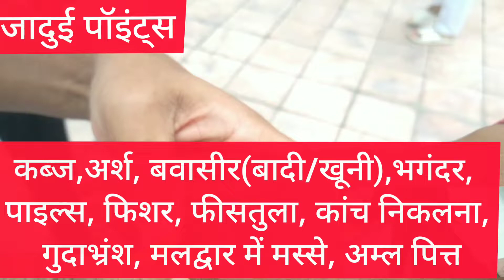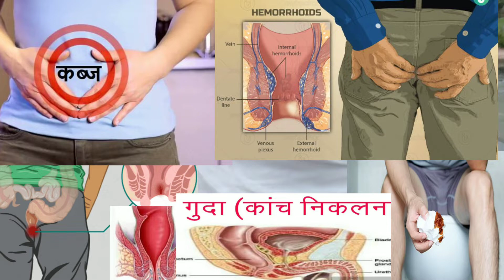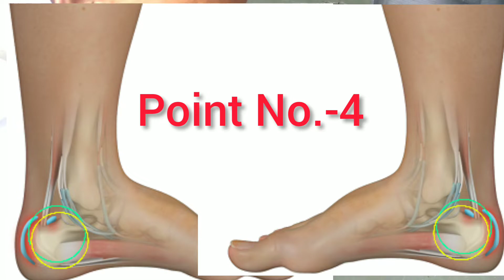Kabj Ka Points |Acupressure Point For Piles | Rectum Prolapse Ka Points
kabj ka acupressure points
acupressure point for piles
rectum prolapse ka points

Acupressure Points For Constipation | Piles | Fissure | Fistula | Rectal Prolapse | Masse Treatment

About This Video(Hindi in English Words):
Dosto Is Video Me Aapko Yah Bataya Hai Ki  Kabj Ka Acupressure Points |Acupressure Point For Piles | Rectum Prolapse Ka Points Kya Hai.

Omji !
  l Jayshankar Patanjali Yogpeeth Haridwar. In Order To Get Rid Of A Disease You Can Know Different Types of Miracle Integrated Treatments From My Channel Viz.
☆ Acupressure | Pressure Points
☆ Ayurvedic Medicine | Dava
☆ Mudra Chikitsa | Yogic Hasta Mudra
☆ Diets | Foods | Aahar Treatment
☆ Drinking Water Treatment
☆ Home Remedies | Gharelu Upay
☆  Yogasans | Yoga | Pranayam
☆ Yagya Chikitsa | Air Therapy
☆ Physiotherapy | Neurotherapy
☆ Health Tips etc.

  N.B- Click The Link, Then Click The Playlists Upper In Order To Get Different Treatments/ Chikitsas Diseasewise In One Place.
But Follow
(1) Diet Treatment--(a) Ineditable items/Undiets/Enhancing Disease Diets-- Don't take single item from these  stated for 2 months/ till cured. (b) Diets/Edible Items/Disease Decreasing Foods-- Take any item from these stated.
(11) Drinking llP/ elief Of Diseases

About queries in this video:
neuro points for fistula
piles wart ka points
neuro therapy for gudabhransh
points for bawasir
fissure ke pressure points
pressure points for bhagandar
pressure points for khooni bawasir
points for fissure
neuro therapy for fissure
patanjali jayshankar
kabj
constipation
piles
fissure
fistula
rectal prolapse
kanch nikal jaana
masse
hemorrhoids
gudabhransh
warts
kabja
acupressure points for rectum prolapsed
acupressure points
acupressure
bhagandar
khooni bavasir
badi bavasir
point
neuro therapy
कब्ज
neuro point for gudabhransh
points for bawaseer
neuro therapy for fistula
pressure points for fistula
bhagandar ka acupressure points